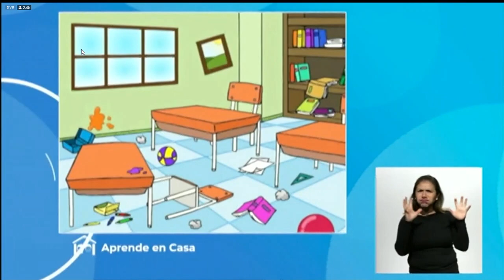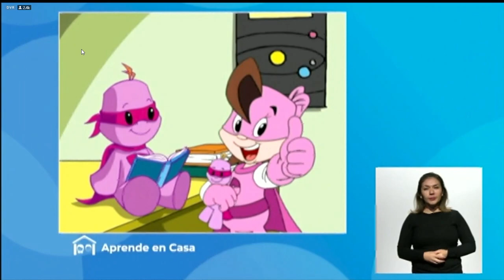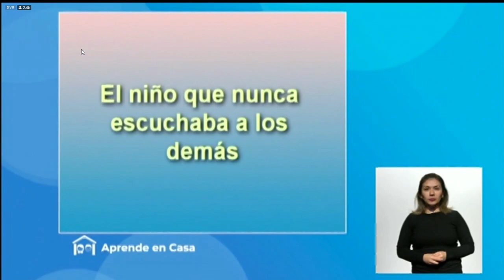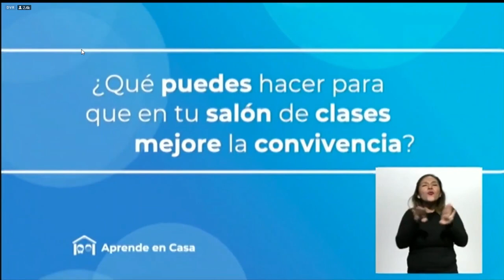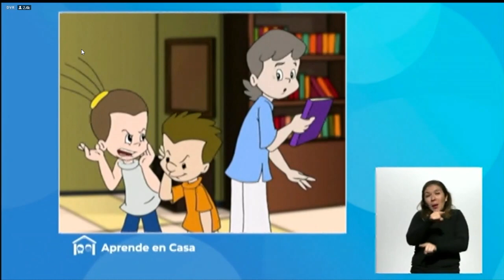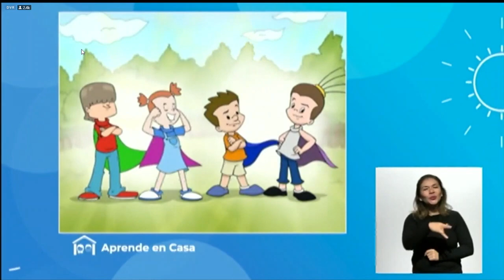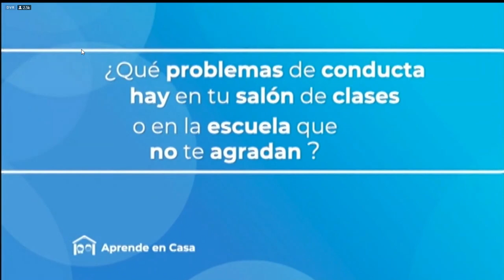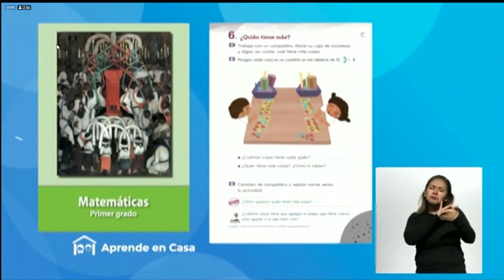Cuando volvamos a la escuela "Aprende en casa" 1 y 2 de primaria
Contesten las preguntas al finalizar cada vídeo